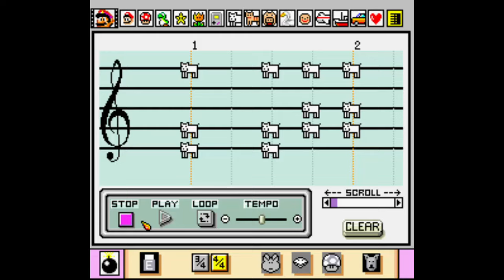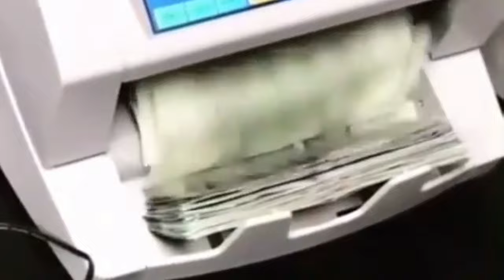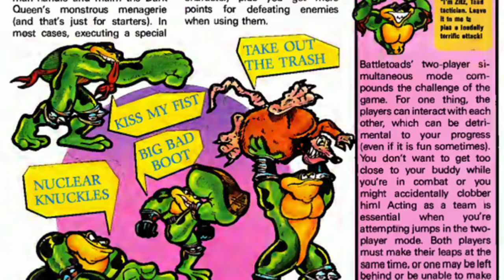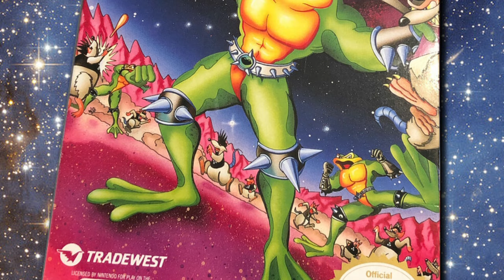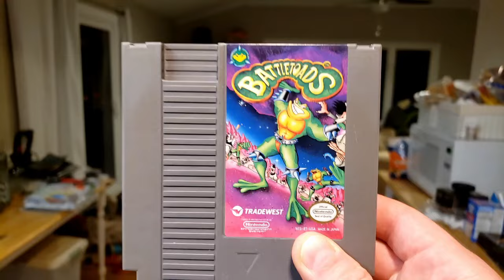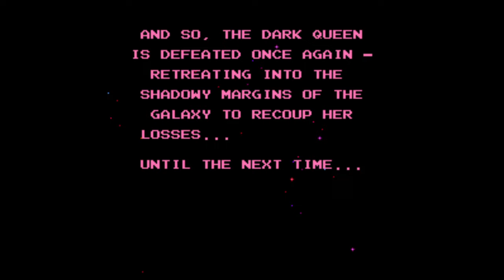Battletoads - NES - Ultimate Guide - EVERY Secret, EVERY Level! (Deathless)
Episode 23

Battletoads may be the most difficult game on the NES, but it's also one of the best! This game was designed to be exceptionally challenging, and it did not disappoint.  So how did such an amazing game come to the Nintendo Entertainment System?  In today's video we'll find out!

Then we'll do a deep dive on the game where we will learn:

* Strategies for EVERY level!  These levels seem hard, but I'll show you the EASIEST way to beat all of them!

* The location of every WARP ZONE!

* SHORTCUTS to sneak through the most difficult stages!

* Multiple strategies for completing the TURBO TUNNEL!

* A SECRET GLITCH that allows you to SKIP THE SPEEDER BIKES!

* How to ESCAPE the SNAKE PIT!

* A trick to finish RAT RACE in seconds!

* Strategies for defeating EVERY BOSS, including The Dark Queen!

* The SECRET to starting the game with 36 LIVES... AND MORE!

SPECIAL NOTE - Music Track from Iron Mike Sharp!

In today's video I'm featuring another song by Iron Mike Sharp!  Iron Mike makes AMAZING remixes of Nintendo chip tunes.  If you enjoy old school video game music, make sure to check him out.  You can listen to his entire album for FREE at this